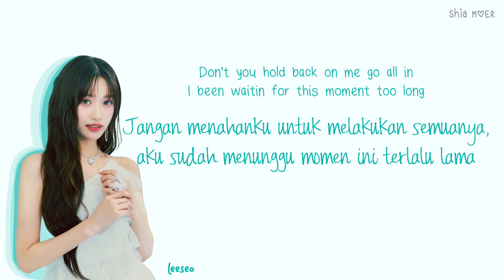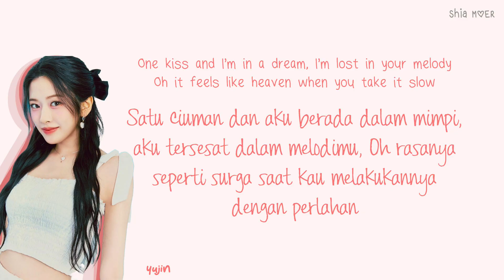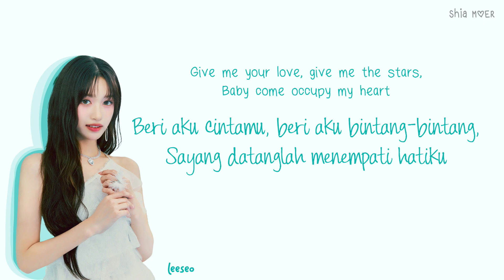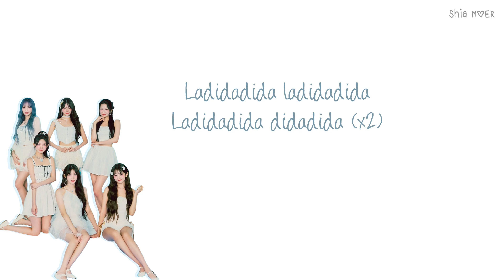IVE, David Guetta Supernova Love [Eng/Ina] Color Coded Lyrics Lirik Terjemahan Indonesia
LALALI✩.･*:｡≻ ⋆♡⋆ .•*:｡✩

☆ Color ☆
Gaeul : Pink
Yujin : Red
Rei : Purple
Wonyoung : Violet
Liz : Blue
Leeseo : Teal Blue